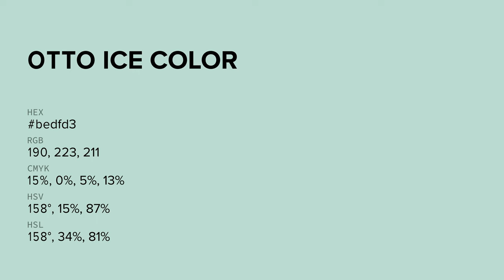Otto Ice color bedfd3 hex color - Green color - Warm color bedfd3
What color is Otto Ice ? bedfd3 hex color - Green color - Warm color bedfd3

Hex bedfd3 Color Code is also known as Otto Ice color.

Hex bedfd3 Color code in RGB color code model is created after adding 74.51% red color, 87.45% green color and 82.75% blue color.
Hex bedfd3 Color code in CMYK color (process color) code model is generated after subtraction of 14% cyan, 0% magenta, 5% yellow and 12% black.